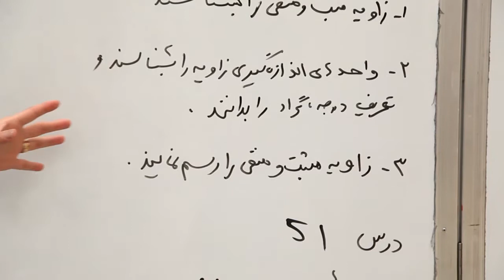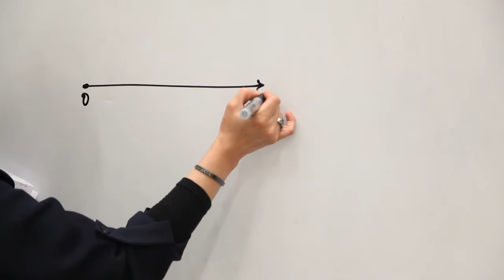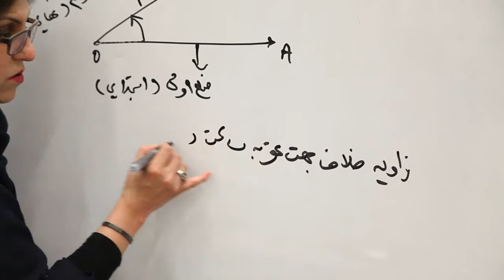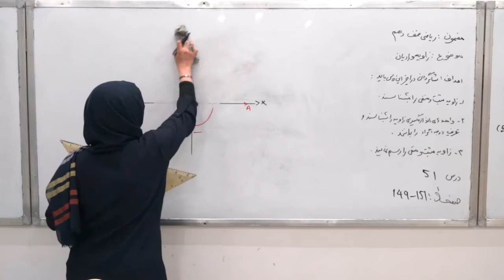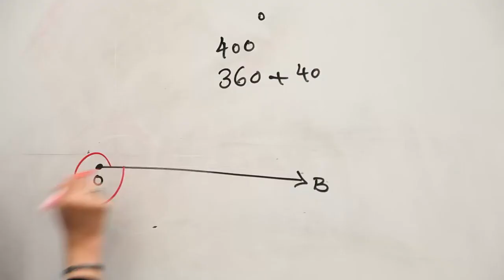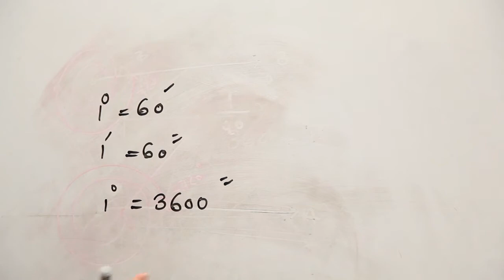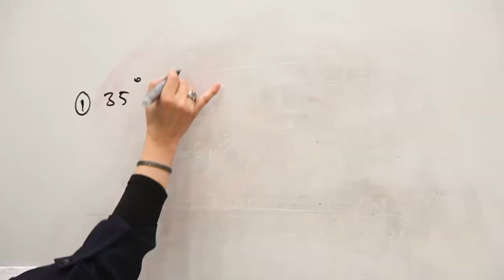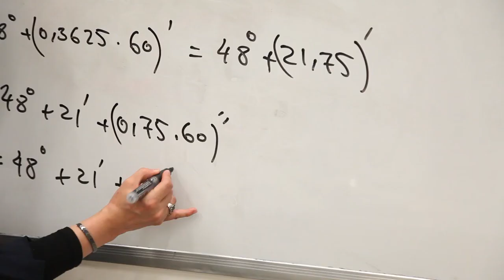صنف دهم مضمون ریاضی درس 51 عنوان درس زاویه و رادیان